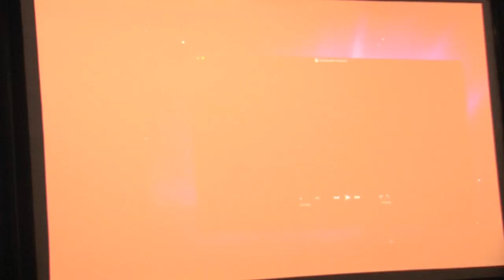Uncharted 3: Drake's Deception - Panel (PAX East 2011) - The Making of an Announcement - Part 2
"The Making of an Announcement", an Uncharted 3: Drakes Deception panel at PAX East 2011. The team discuss the process of building the game and go into detail of how they went about making the game's reveal trailer.

This is part two of a two part video.